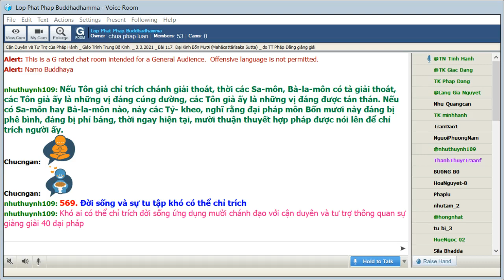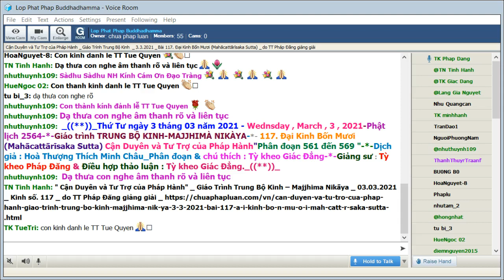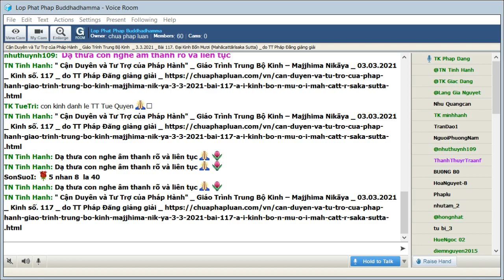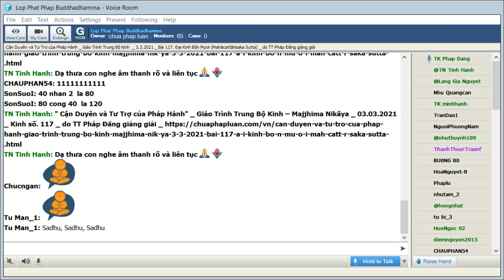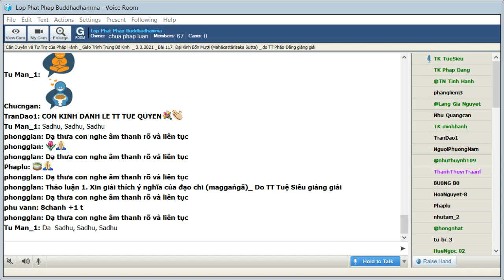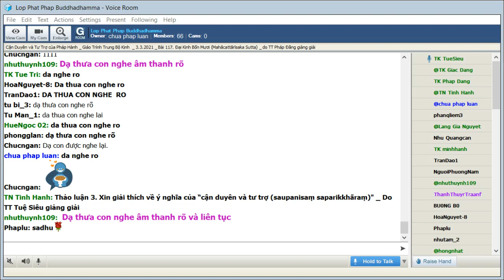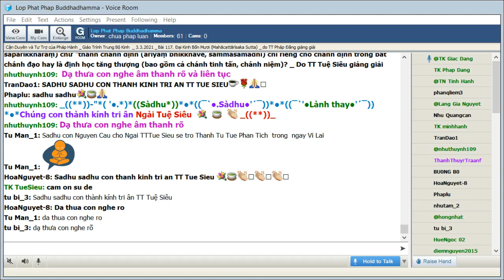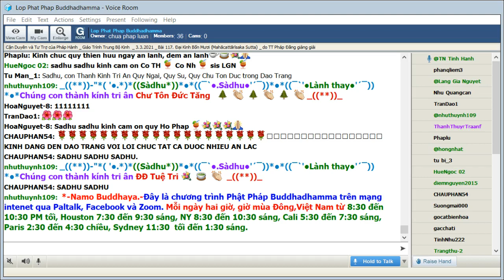03-03-2021. Giáo Trình Trung Bộ Kinh Majjhima Nikaya_Lop Phat Phap Buddhadhamma.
Lop Phat Phap Buddhadhamma Thứ Tư Mar 03-2021. Giáo Trình Trung Bộ Kinh-  Majjhima Nikàya -Dịch giả: HT Thích Minh Châu. Phân đoạn & chú thích: Tỳ Kheo Giác Đẳng.Bài 117. Ðại Kinh Bốn Mươi (Mahācattārīsaka Sutta)Cận Duyên và Tư Trợ của Pháp Hành, phân đoạn 561 đến 569, sẽ do TT Pháp Đăng giảng giải.

@@@ 117. Ðại Kinh Bốn Mươi (Mahācattārīsaka Sutta) Cận Duyên và Tư Trợ của Pháp Hành, phân đoạn 561 đến 569.

Mahācattārīsaka nghĩa là là bài kinh về bốn mươi pháp quan trọng. Chữ đại kinh ở đây không giống như những bài kinh khác. Không có tiểu kinh mang tên tương tự. Như vậy chữ tên kinh ở đây nên dịch là “Kinh Tứ Thập Đại Pháp”. Trong pháp thoại hằng ngày dành cho chư tỳ kheo, Bậc Đạo Sư dạy về bốn mươi pháp liên quan tới đại định. Điều thú vị là pháp thoại mở đầu dạy về định (tâm giải thoát) nhưng xuyên suốt nội dung nhấn mạnh về huệ (tuệ giải thoát). Bài kinh nầy cũng là một trong số ít bài kinh của Kinh Tạng giảng về bát chánh đạo theo ý nghĩa phổ quát và ý nghĩa của pháp bản thể tám chi đạo như được dạy trong A Tỳ Đàm. Chẳng những vậy bài kinh nầy là một hướng dẫn cụ thể những điểm trọng yếu trong pháp hành.

561. Đại định đúng nghĩa đại định

Định lực chỉ thật sự có ảnh hưởng lớn nếu đi chung với các chi đạo khác:

Kinh văn: Như vầy tôi nghe:

Một thời Thế Tôn ở Sāvatthī (Xá-vệ), Jetavana (Kỳ-đà Lâm), tại tinh xá ông Anāthapiṇḍika (Cấp Cô Ðộc). Ở đấy Thế Tôn gọi các Tỷ-kheo: "Này các Tỷ-kheo". -- "Bạch Thế Tôn". -- "Này các Tỷ-kheo, Ta sẽ giảng cho các Ông Thánh chánh định cùng với các cận duyên và các tư trợ. Hãy lắng tai nghe và suy nghiệm kỹ, Ta sẽ giảng". -- "Thưa vâng, bạch Thế Tôn". Các vị Tỷ-kheo ấy vâng đáp Thế Tôn. Thế Tôn nói như sau:

-- Này các Tỷ-kheo, thế nào là Thánh chánh định với các cận duyên và các tư trợ? Chính là chánh kiến, chánh tư duy, chánh ngữ, chánh nghiệp, chánh mạng, chánh tinh tấn, chánh niệm. Này các Tỷ-kheo, phàm có nhất tâm nào (ekaggatā) được tư trợ với bảy chi phần này, này các Tỷ-kheo, như vậy gọi là Thánh chánh định cùng với các cận duyên và các tư trợ.

562. Vai trò dẫn đạo của chánh kiến

Cái nhìn chân xác được xem là dẫn đầu tất cả chi đạo:

Kinh văn: Ở đây, này các Tỷ-kheo, chánh kiến đi hàng đầu. Và như thế nào là, các Tỷ-kheo, chánh kiến đi hàng đầu? Tuệ tri tà kiến là tà kiến, tuệ tri chánh kiến là chánh kiến. Như vậy là chánh kiến của vị ấy.

Và này các Tỷ-kheo, thế nào là tà kiến? Không có bố thí, không có cúng dường, không có tế tự, không có quả báo các nghiệp thiện ác, không có đời này, không có đời khác, không có mẹ, không có cha, không có các loại hóa sanh; ở đời không có các vị Sa-môn, Bà-la-môn, chánh hướng, chánh hạnh, sau khi với thượng trí tự mình chứng đạt lại tuyên bố lên. Như vậy, này các Tỷ-kheo là tà kiến.

Và này các Tỷ-kheo, thế nào là chánh kiến? Chánh kiến này các Tỷ-kheo, Ta nói có hai loại. Này các Tỷ-kheo, có loại chánh kiến hữu lậu, thuộc phước báo, đưa đến quả sanh y (upadhivepakkā); có loại chánh kiến, này các Tỷ-kheo, thuộc bậc Thánh, vô lậu, siêu thế, thuộc đạo chi (maggaṅgā).

Và này các Tỷ-kheo, thế nào là chánh kiến hữu lậu, thuộc phước báo, đưa đến quả sanh y? Có bố thí, có cúng dường, có tế tự, có quả báo các nghiệp thiện ác, có đời này, có đời khác, có mẹ, có cha, có các loại hóa sanh; ở đời có các vị Sa-môn, Bà-la-môn, chánh hướng, chánh hạnh, sau khi với thượng trí tự mình chứng đạt đời này và đời khác lại tuyên bố lên. Như vậy, này các Tỷ-kheo là chánh kiến hữu lậu, thuộc phước báo, đưa đến quả sanh y.

Và này các Tỷ-kheo, thế nào là chánh kiến thuộc bậc Thánh, vô lậu, siêu thế, thuộc đạo chi? Phàm cái gì, này các Tỷ-kheo, thuộc trí tuệ, tuệ căn, tuệ lực, trạch pháp giác chi, chánh kiến, đạo chi của một vị tu tập Thánh đạo, thành thục trong Thánh đạo, có vô lậu tâm, có Thánh tâm. Chánh kiến như vậy, này các Tỷ-kheo, thuộc bậc Thánh, vô lậu, siêu thế, thuộc đạo chi.

Ai tinh tấn đoạn trừ tà kiến, thành tựu chánh kiến; như vậy là chánh tinh tấn của vị ấy. Ai chánh niệm đoạn trừ tà kiến, chánh niệm đạt được và an trú chánh kiến; như vậy là chánh niệm của vị ấy. Như vậy ba pháp này chạy theo, chạy vòng theo chánh kiến, tức là chánh kiến, chánh tinh tấn, chánh niệm.

Chánh tư duy không thể có được một cách đơn thuần:

Kinh văn: Ở đây, này các Tỷ-kheo, chánh kiến đi hàng đầu. Và như thế nào, này các Tỷ-kheo, chánh kiến đi hàng đầu? Tuệ tri tà tư duy là tà tư duy, tuệ tri chánh tư duy là chánh tư duy, như vậy là chánh kiến của các vị ấy.

Và này các Tỷ-kheo, thế nào là tà tư duy? Dục tư duy, sân tư duy, hại tư duy, này các Tỷ-kheo, như vậy là tà tư duy.

Và này các Tỷ-kheo, thế nào là chánh tư duy? Chánh tư duy, này các Tỷ-kheo,